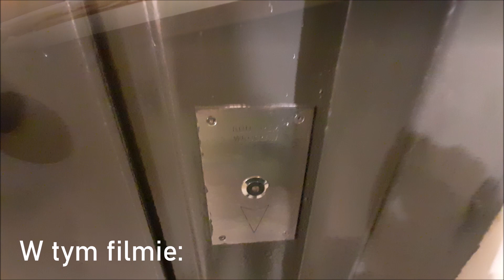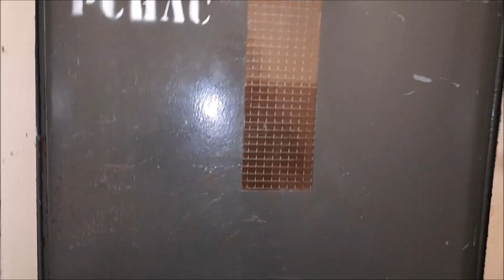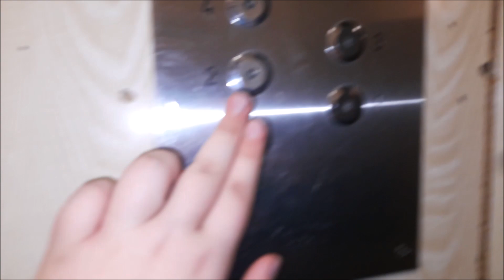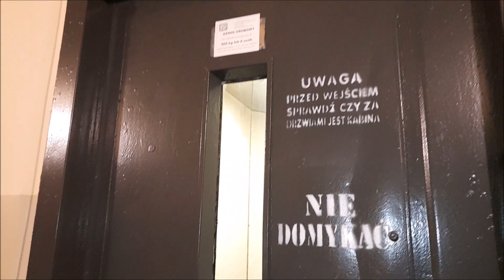Klimatyczny ZREMB Osiedlowy z 1982 roku (mod.) @Dokerska 19, Wrocław || Pilczyce.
Witam w kolejnym odcinku, dzisiaj na chwilę zatrzymujemy się na Wrocławskim osiedlu Pilczyce, zdecydowana większość wind ma dodane falowniki, co jest spodowodowane tym że spółdzielnia dodaje do wcześniej zmodernizowanych wind nowa apaturę, jednak tutaj poza falownikiem modernizacja jest lekka bo dodano jedynie nowe kasety, mimo modernizacji uchował się w niej klimat co jest już poniekąd rzadkością.

Dane Dźwigu:
Piętra: 11 (0-10)
Udźwig: 6 osób / 500 kg
Rok produkcji: 1982
Generacja : II
Typ windy : Osobowa
Sterowanie : Zbiorcze w dół (+Falownik)
Dźwig konserwuje firma KON-REM